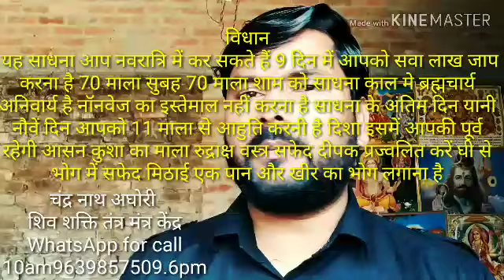नवरात्रि स्पेशल निरूपा गंधर्व कन्या साधना अघोर पद्धति